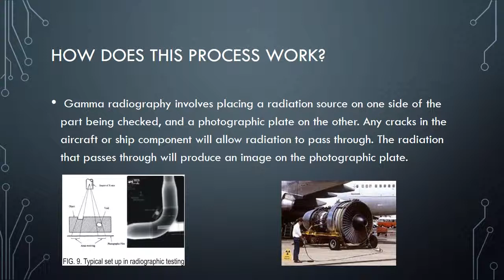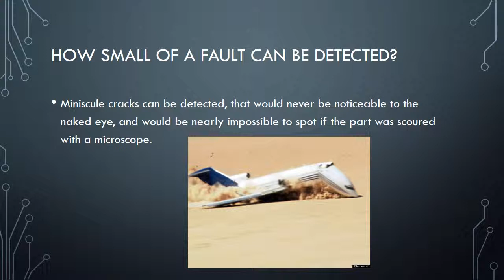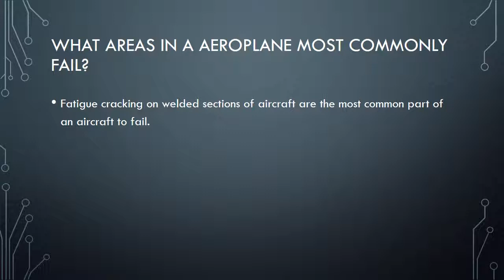Zac and Aaron